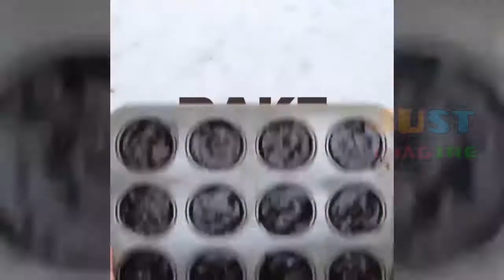Ultimate Satisfying Chocolate Recipe in the World | Most Beautiful Chocolate Cake Tutorials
You can comment for any suggestion.

Though all the contents in video above are not our content, we work hard to search, edit and compile the video. it's our effort to bring the best of its kind to you!!!

If you want to get featured in our channel, please send us your videos. Your help will be appreciated.

Thanks to all the channels, Websites and Instagram Pages from whom some clips have been taken.
We appreciate your help.

PLEASE DO NOT FLAG MY VIDEO.
If you are the owner of any content shown in the video and you don't want it to appear in my channel, please notify me through YouTube private message.

Satisfying Cakes, chocolate, Slime, Kinetic Sand, food factory and melting objects.